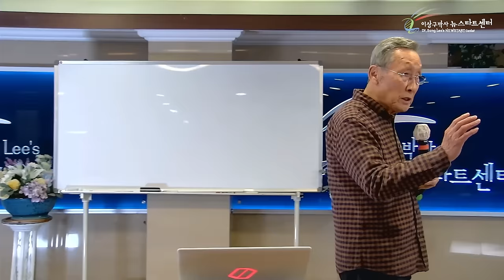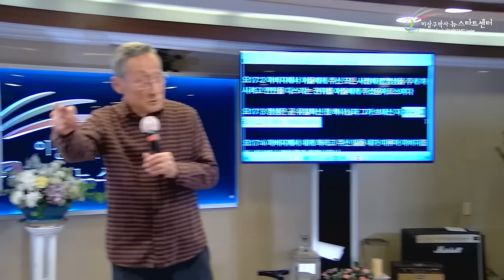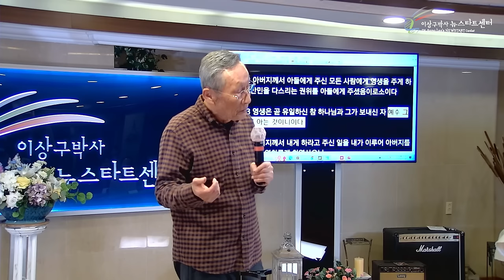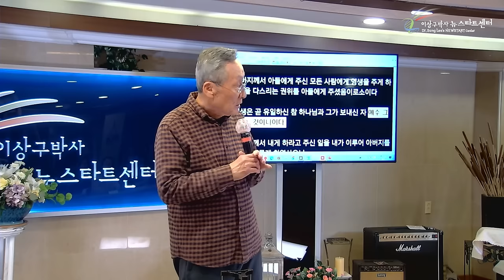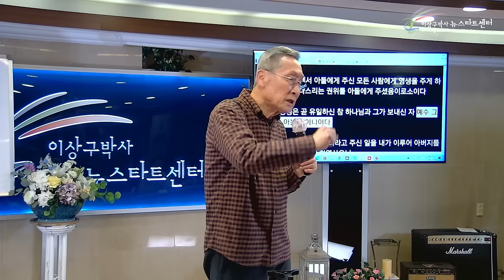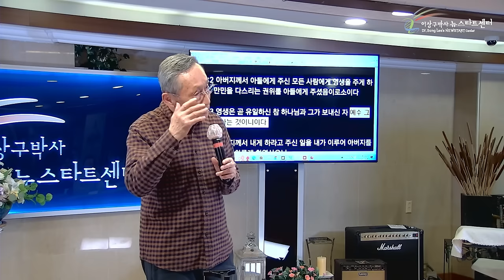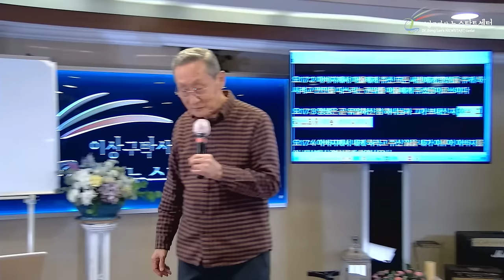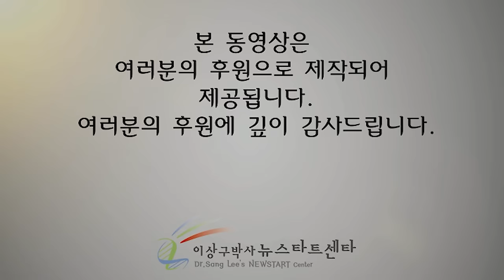[뉴스타트 건강강의] 치료하면서 매일매일 우울하고 힘이 없다고요? 그러면 나을 병도 안 낫습니다